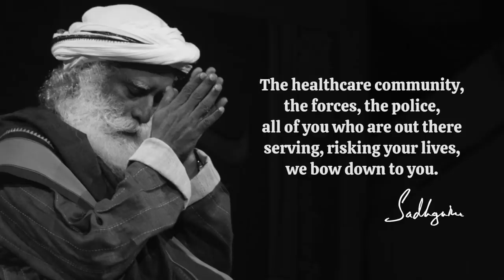A Tribute to All Healthcare Workers | Sadhguru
Sadhguru expresses a few words in gratitude and honor of all those valiant healthcare workers who are risking their lives to help us through this coronavirus pandemic.